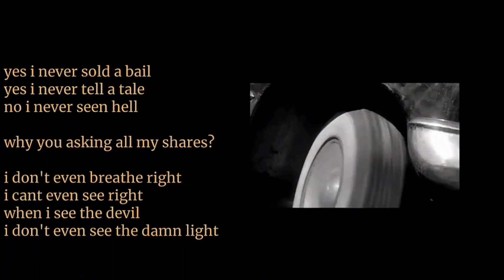Sephen - gunun (music video)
once again created by mauristian

thank him for his work